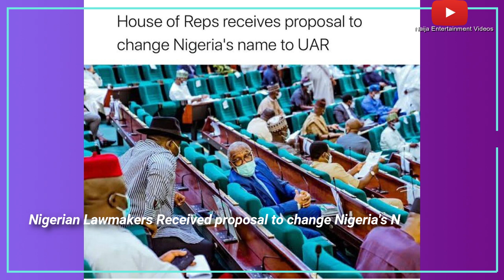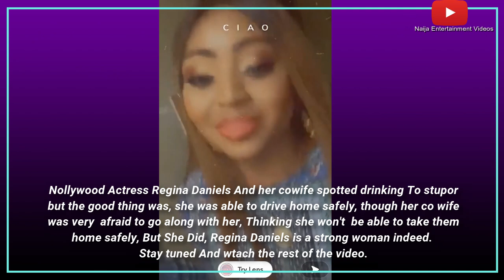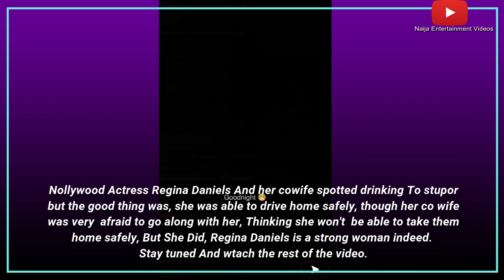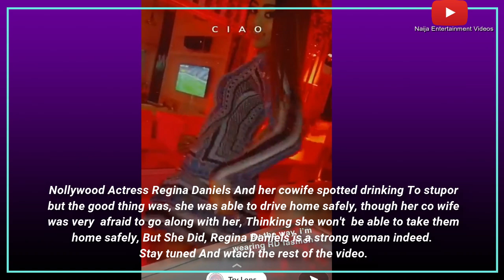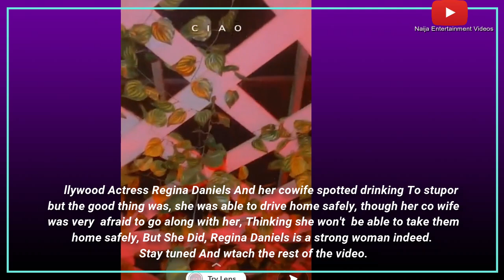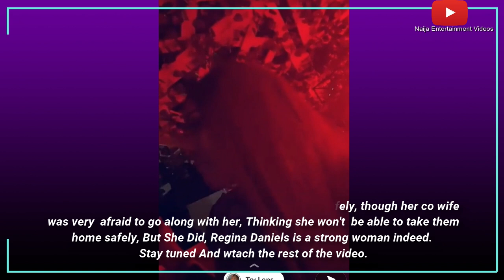Regina Daniels Spoiled Her CO Wife As Both Drink To Stupor In Abuja